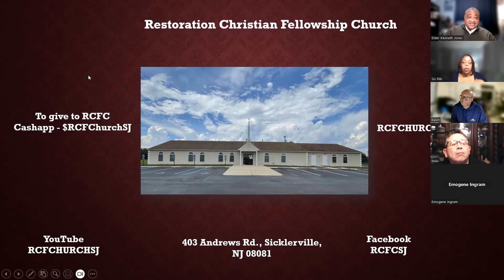RCFC Bible Study 11/01/23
"The Believer is to Walk Following God Pt.2"
Ephesians 5:1-4